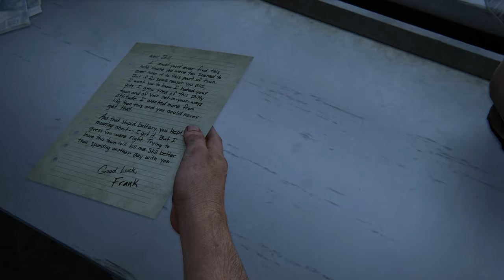The Last of Us #11 - Ein Bloater greift an! [Lets Play] [Deutsch] [The Last of Us 1]